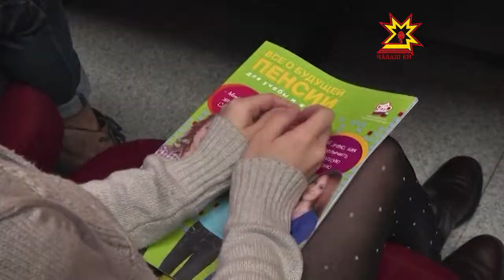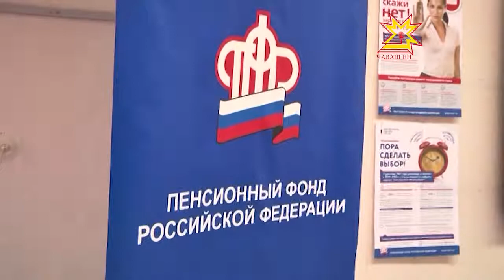Старшеклассники и студенты Чувашии приняли участие в Едином дне пенсионной грамотности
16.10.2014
Отделения Пенсионного фонда открыли двери для молодых людей, которые заботятся о своём будущем. В сорока шести учебных заведениях республики были проведены открытые уроки. Первое занятие прошло в Чебоксарском художественном училище.